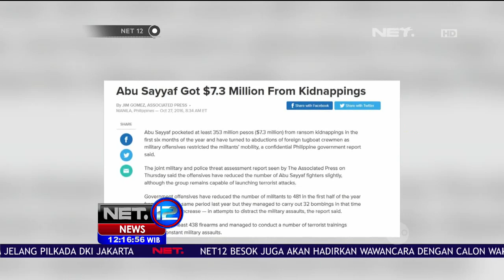Heboh Berita Munculnya Kelompok Abu Sayyaf Terima Uang Tebusan - NET12